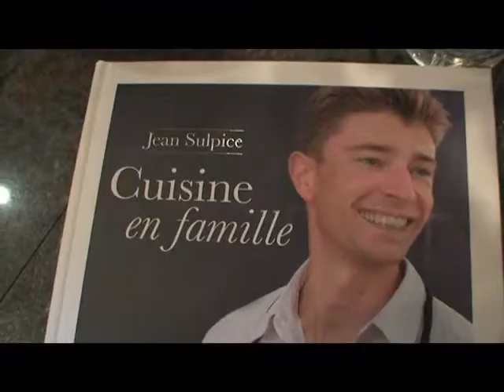Cours de cuisine Jean Sulpice chez Christine Rassat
Jean Sulpice deux étoiles Michelin est venu au bord du lac d'Annecy faire des cours de cuisine chez Christine RASSAT. L'occasion pour lui de présenter son livre.